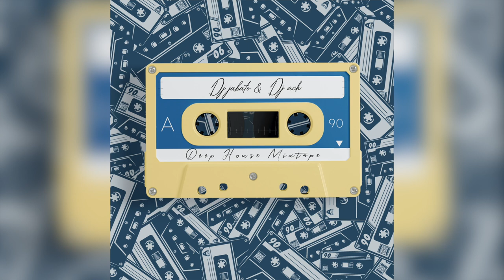Deep-House By Ach & Jabato Set 2k21 (Afro / Melodic)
Track’s:
1.Bonga - Mona Ki Ngi Xica (Everything Counts Remix)
2.Amine K (Moroko Loko), Sami Chaouki - Burning My Shadows (Original Mix)
3.Moo & Jo - Cantina
4.Kintar & Medusa Odyssey & Bahramji - Cumbé (Papua Mix)
5.Darksidevinyl & Ian Ludvig - Elle
6.Fulltone & Izhevski Orange Gardens (Original Mix)
7.Sebastien Leger - Firefly (Original Mix)
8.Lee Burridge - Satellite Girl (Tim Green Remix)
9.Duty Sound - Massitae (Original Mix)
10.Jochen Pash, Shahd - Ya 3omri (Original Mix)
11.Thimble - Opposite (Clemente Remix)
12.Hyenah & Floyd Lavine - Soul Rise
13.Nitefreak & Idd Aziz - Hinde (Original Mix)
14.Inessa - Te Quiero (Original Mix)